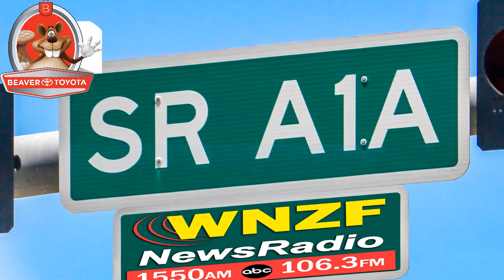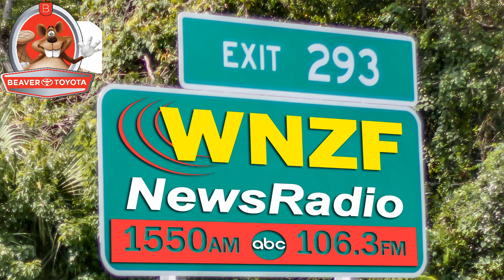Flagler's Morning News Wednesday February 28th 2018